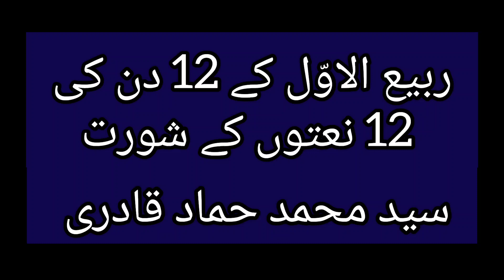12 Naaton Ke Shorts | Syed Muhammad Hammad Qadri | Short Naats